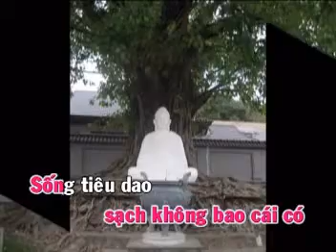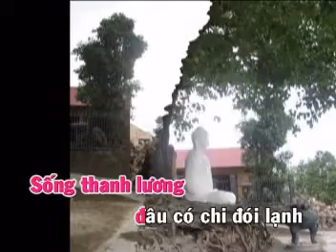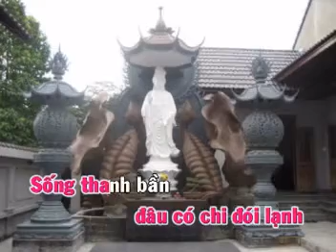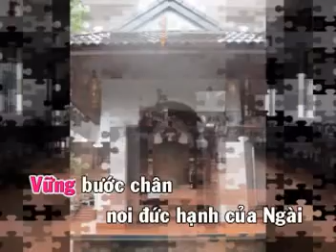Karaoke 3 doi tang lu